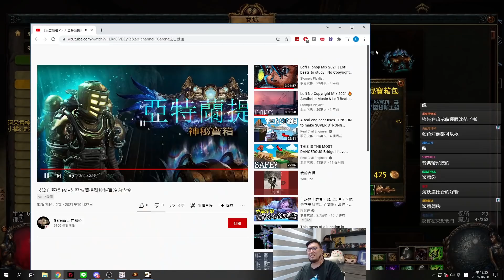【Lilballz】抽箱玄學大揭密！對決3.16亞特蘭提斯寶箱慘遭血虐！？ // POE小故事3.16 // 流亡黯道：轉世災魘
我就說同一個時段會抽到一樣的東西吧！你看這些行走特效. 疑？